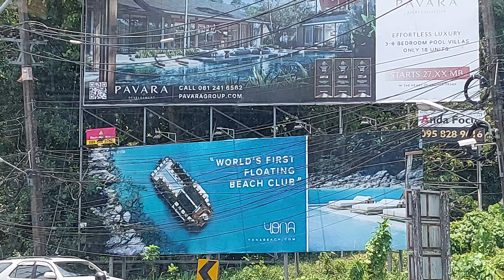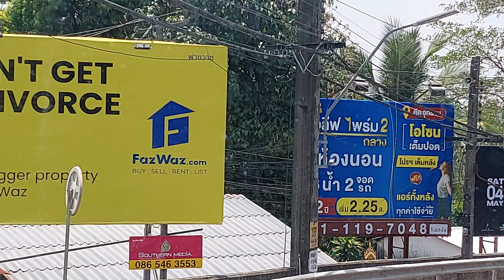Island Tour - Phuket, Thailand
Island Tour from Surin Beach to Bang Tao, Cherngtalay, Thalang and Nai Yang, Phuket, Thailand